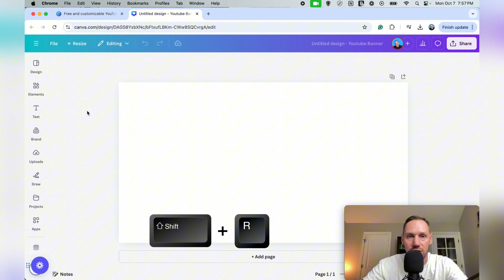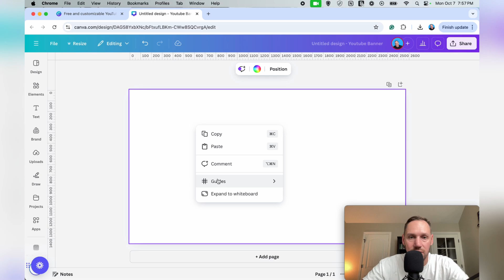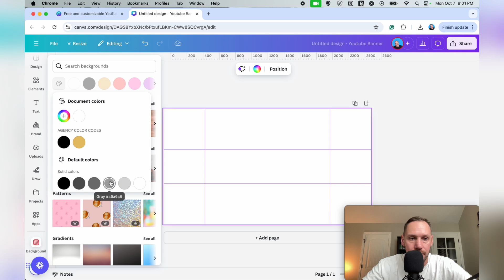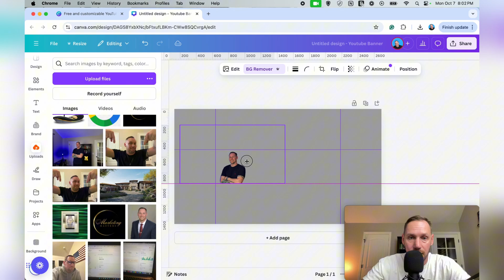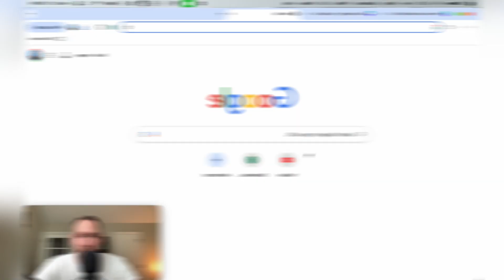How To Make A YouTube Banner (Follow Along Tutorial)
Creating a YouTube banner might feel challenging if you're doing it for the first time. In this video, I’ll guide you step-by-step on how to design a professional YouTube banner and show you how to upload it to your channel, ensuring it fits perfectly on all devices.

👇AMAZON PRODUCTS I RECOMMEND and I’M CURRENTLY USING👇
➡︎ Docking Hub
➡︎ Amaran 60d studio lighting
➡︎ Lighting Tripod
➡︎ USB Podcast Mic